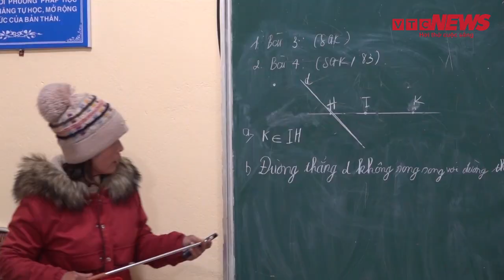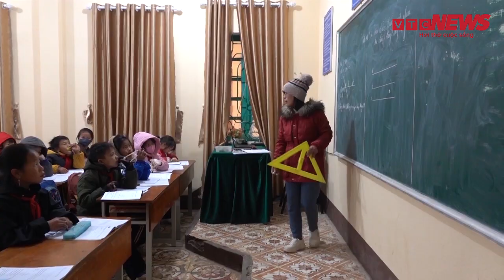Học sinh vùng cao Mù Cang Chải chống chọi với giá rét thế nào?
Trời giá rét, học sinh trường DTNT, THCS xã Nậm Khắt (Mù Cang Chải, Yên Bái) phải tăng cường chống rét bằng nhiều cách.